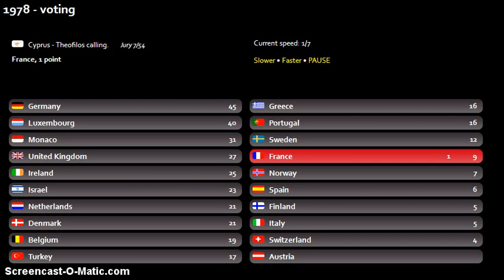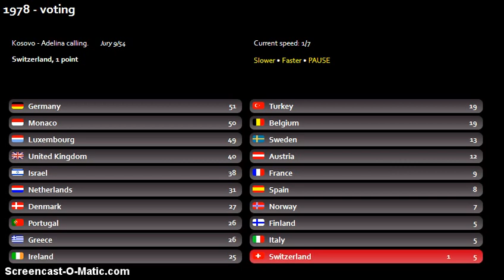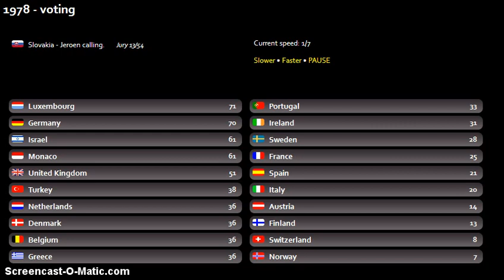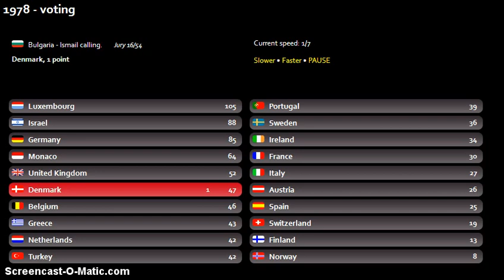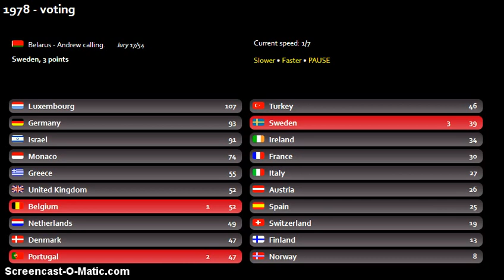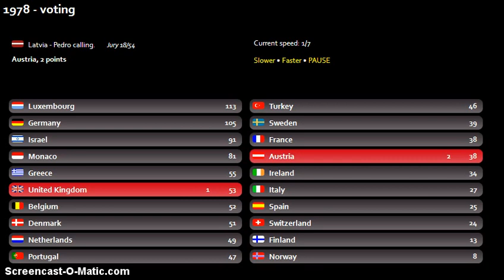1978 'Song of songs' contest - voting (part1)